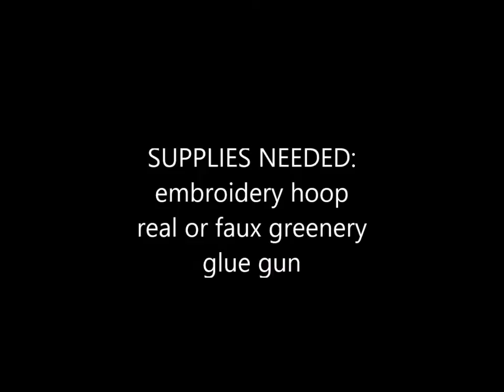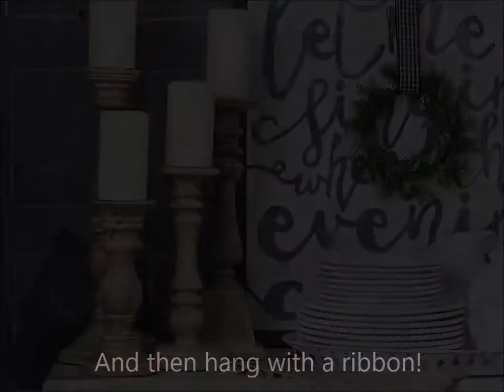Simple DIY Embroidery Hoop Wreath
Get my FREE Decorating Starter Kit to design rooms you’ll love

Using just an embroidery hoop, faux greenery, and a glue gun make these simple DIY embroidery hoop wreaths. Give them as gifts, embellish presents, or decorate with them!

To see more of my FREE ideas, inspiration and tutorials

Shannon Acheson is an author, entrepreneur, content creator, interior decorating expert, and the creative force behind HomeMadeLovely.com - a celebrated blog helping moms declutter, organize, and add style to their homes since 2010. For more info please visit HomeMadeLovely.com.

By taking any information or educational material from this YouTube channel,  you assume all risks for the material covered. Please use this information safely and legally, consistent with all applicable laws, safety rules, and good common sense.

Extra Images: Unsplash and iStock